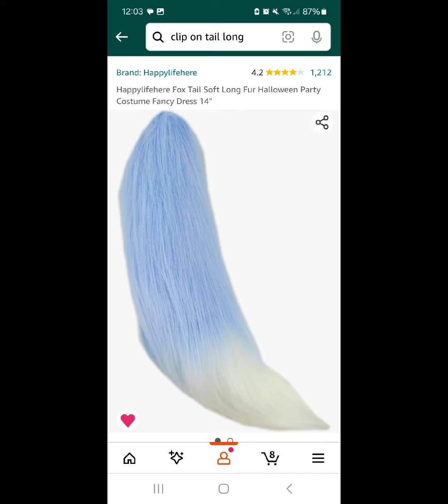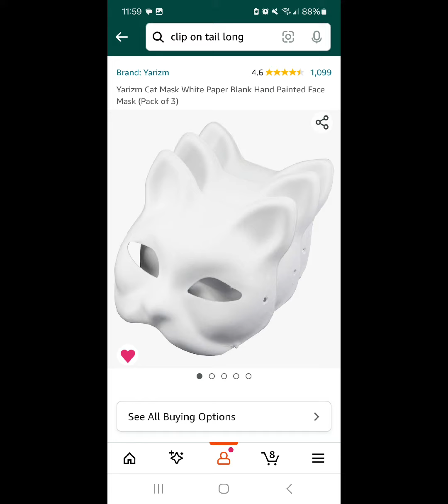tails,masks , and sets I hope to get oneday